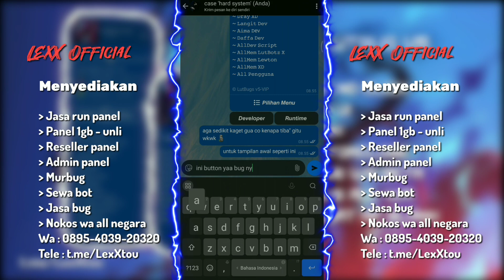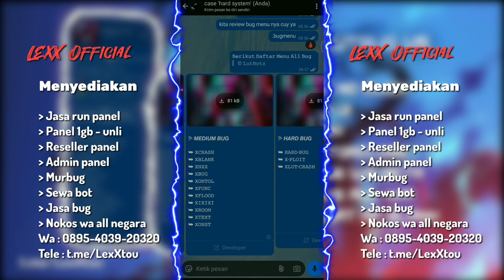SCRIPT BOT BUG GANAS LUTBUG V5 | CRASH UI & CRASH iOS | AUTO FORCE CLOSE — LANGZZ QUANT 💀🔥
Hai semuanya! Saya Langzz — Quant, kali ini kita akan review SC Tools / SC Bug Lutbug V5, versi terbaru dengan fitur yang lebih ganas & stabil.

💼 Tentang Langzz — Quant
Menyediakan layanan:

⚙️ Panel 1GB – UNLI
🧩 Reseller Panel
⚡ Murbug & Jasa Bug
🤖 SC Bug Quant (WA & Telegram)
💾 Base Bot WA & Telegram
🧠 Function Bot Bug
🌐 Suntik All Sosmed
💸 Aplikasi Premium
📱 Nokos WA (All Negara)

☕️ Dukung Channel Ini :

Tonton videonya sampai selesai, bantu tembusin 4000 jam tayang!
© Copyright by Langzz – Quant
Credits: @langzz69